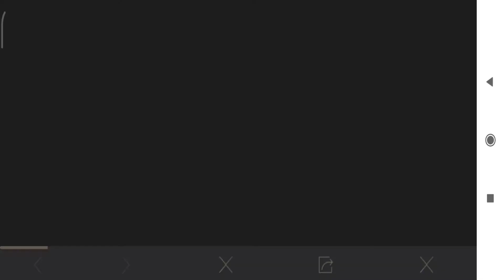GROUP PURCHASE PERKS/Join or Create Group to Get Free UC Perks🤩For M14 Royal Pass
M14 Royal Pass
Join or Create 🔥 Group
Group Purchase Perks
Get Free 10 or 20 UC Perks & RP Mission Card